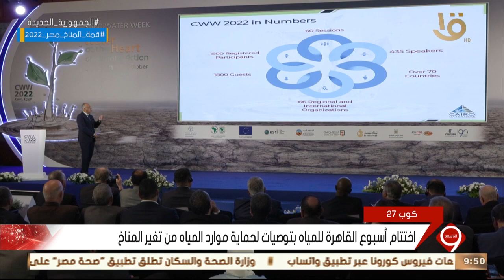نشرة التاسعة | اختتام أسبوع القاهرة للمياه بتوصيات لحماية موارد المياه من تغير المناخ